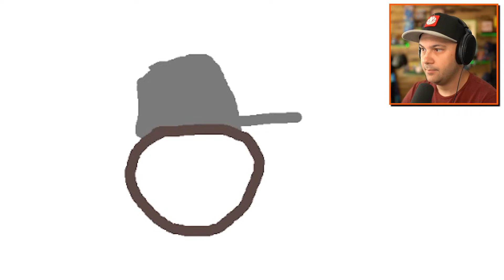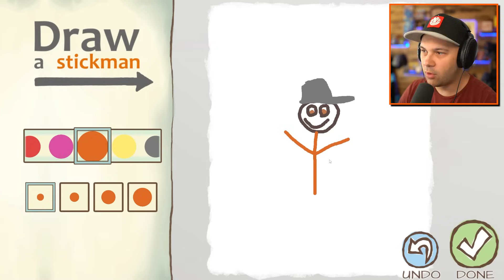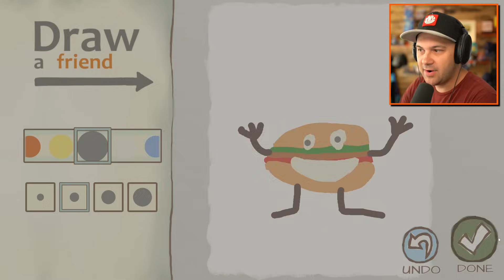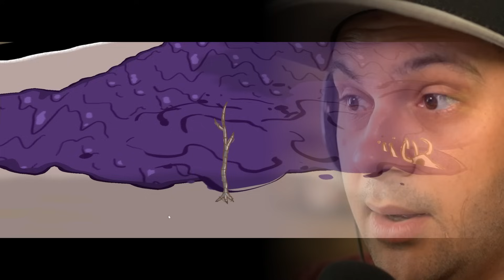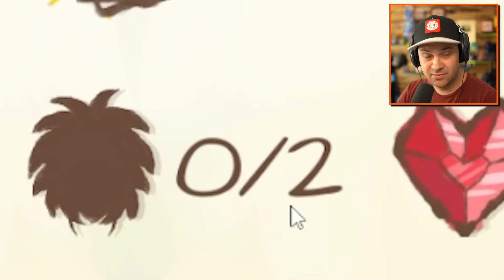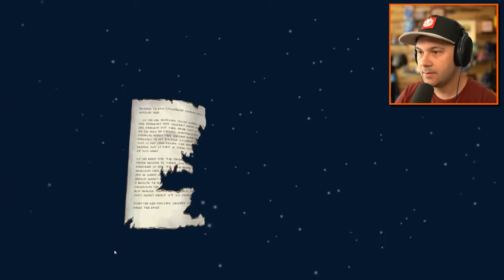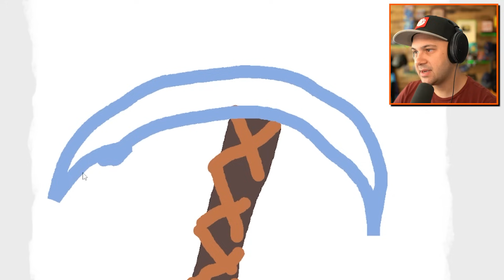Drawing MYSELF into VIDEO GAMES! | Draw a Stickman: EPIC 2